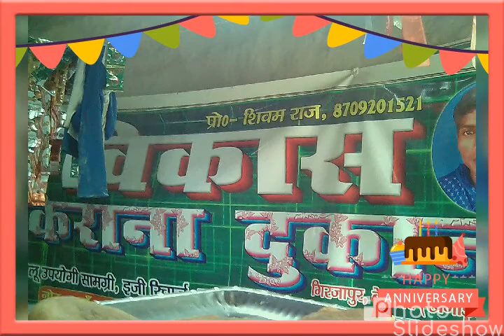Beldaur girjapur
Bikesh raj